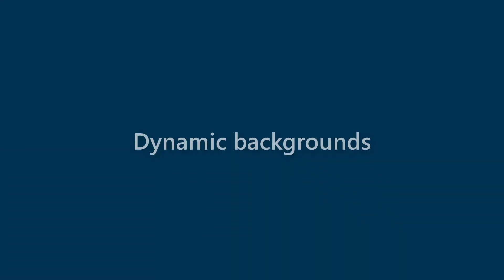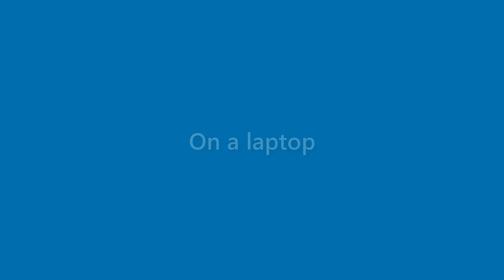Wallace Wade - appearance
Name Look - Wallace Wade - appearance. In this video we present "Wallace Wade" name look and feel in various scenarios.
This video will cover:
How does "Wallace Wade" look as a personal letterhead?
How does "Wallace Wade" look on a business card?
How does "Wallace Wade" look on a computer/laptop screen?
How does "Wallace Wade" look with different background colors?
How does "Wallace Wade" look with various fonts?